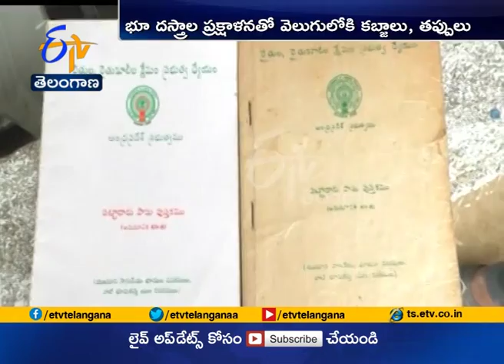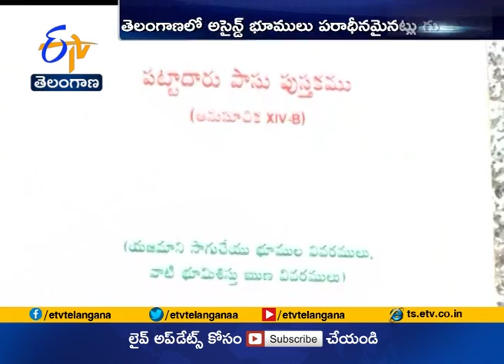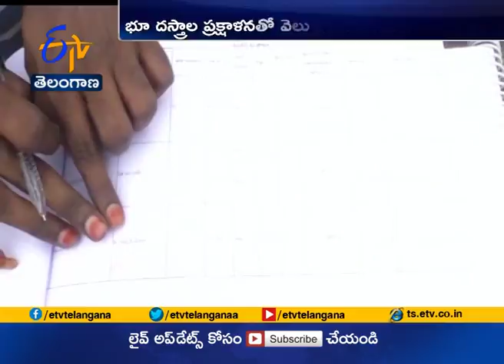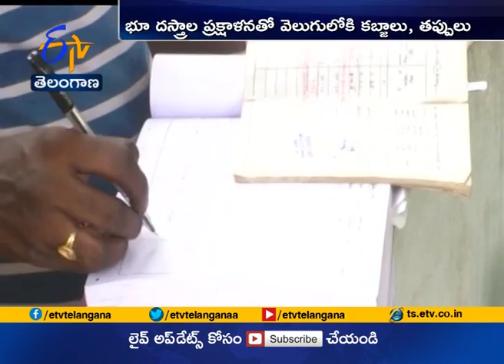TS Govt In Land Records Survey | Govt Lands Illegally Occupied | A Story